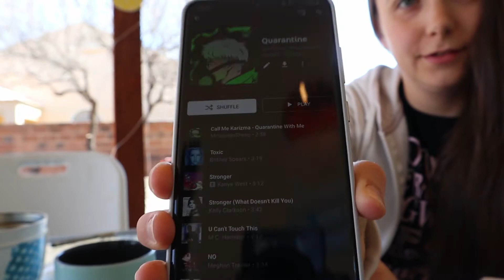March Clean With Me